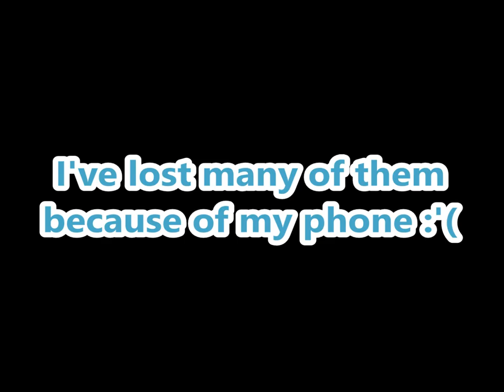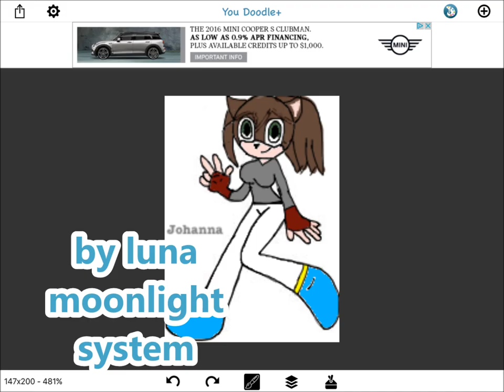I show your fanart!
the characters are owned by sega

◣Stalk me◥
7€ de réduction pour vous inscrire sur l'offre de votre choix à avec mon code "Johannasapphiregamo7" 300 points offerts sur ZppyDay